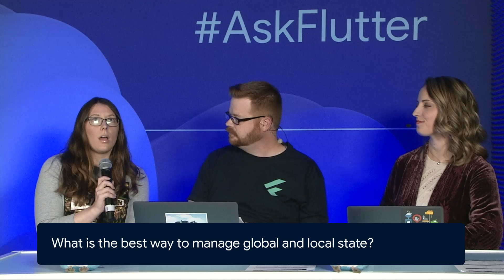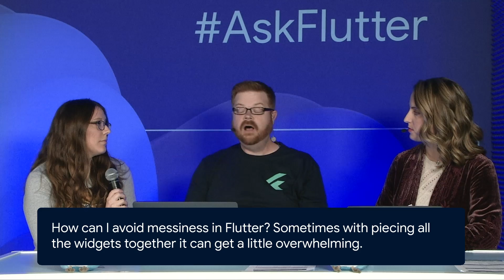AskFlutter: Q&A with Jenn Creighton (Flutter Interact '19)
Join us for AskFlutter Q&A from Flutter Interact. Andrew Brogdon, John Ryan and Kate Lovett answer your questions. In this episode, React expert, Jenn Creighton hops in and talks over similarities between Flutter and React, the best ways to manage global and local state, and how to avoid creating overly complex components.

event: Flutter Interact 2019; re_ty: Publish; product: Flutter - General; fullname: Andrew Brogdon, Kate Lovett;